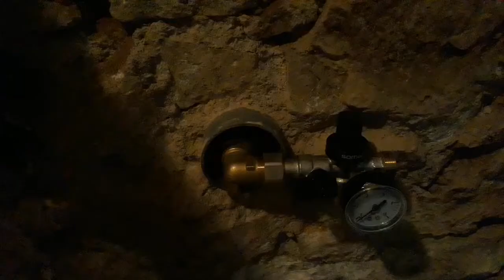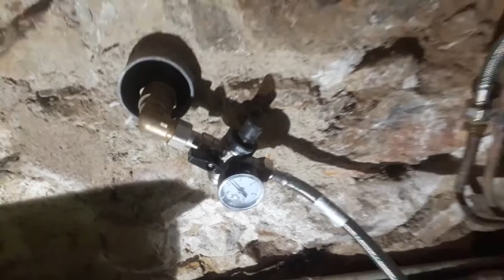Kroazhent #031 - Déplacement de l'arrivée d'eau de la maison (PEHD)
Cette vidéo est la première d'une série sur la mise en oeuvre de ma réflexion "plomberie" qui à déjà fait l'objet de 2 vidéos.
Elle porte uniquement sur le déplacement de l'arrivée d'eau dans la maison. L'assemblage et l'installation des nourrices fera l'objet d'une prochaine vidéo.